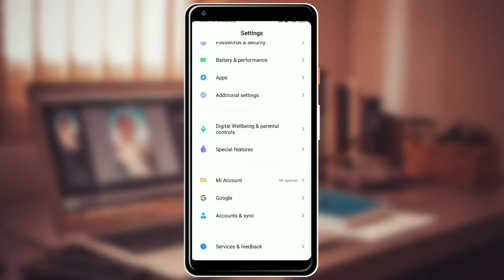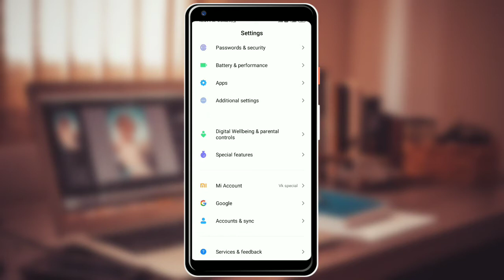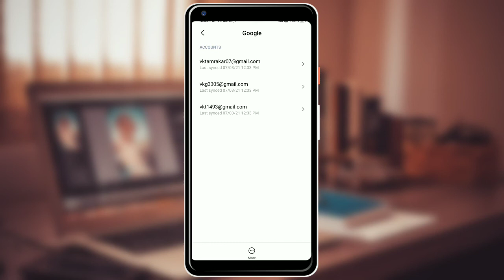How to Remove Gmail Account from Android Phone || Mobile se Email Id kaise delete kare in Hindi 2021